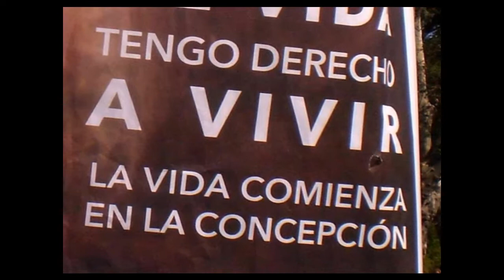Reflexiones a favor de la vida humana y contra el Aborto luego de la Marcha del 25-3-2018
Después de participar en la Marcha contra el Aborto en Buenos Aires, que se inició el Domingo 25 de Marzo a la tarde en las cercanías del Jardín Zoológico y que terminó en la plaza junto al Museo de Bellas Artes, estuve escuchando a los diferentes oradores que desde un escenario montado en ese lugar hablaron a favor de la vida y en contra del aborto.
Un grupo de médicos leyeron un manifiesto y dieron esclarecedoras explicaciones científicas sobre el inicio de la vida. Al terminar reafirmaron su compromiso médico haciendo nuevamente su juramento hipocrático como cuando se recibieron. Hubo varios testimonios, entre ellos el de una mujer que había abortado tres veces y había trabajado en una clínica donde se hacían abortos en EEUU, y el de un joven adoptado muy agradecido con su madre biológica por haberle permitido nacer. Hubo otras voces, entre ellas la de un joven que cantó una canción que se está escuchando mucho.
Los diferentes oradores, los cánticos y las pancartas de los participantes de la marcha y del Acto, me aportaron palabras e ideas que me ayudaron a conformar los conceptos que forman mi reflexión sobre el tema del aborto, que expreso en este video.
Te invito a compartirlo si te gustaran mis reflexiones y compartieras mi intención de sumarme a la campaña a favor de la vida y en contra del aborto.